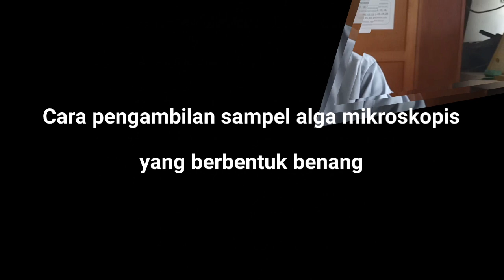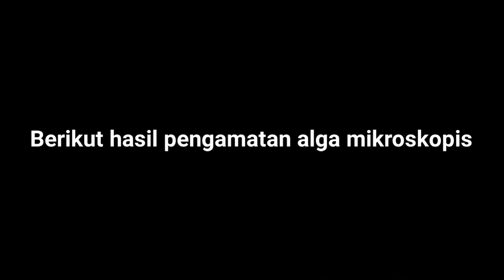Topik 2: Alga Mikroskopis (Cryptogamae)